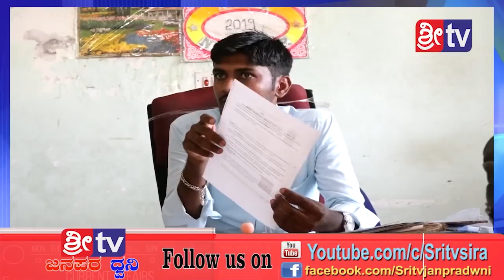Sri tv News 30-04-2019